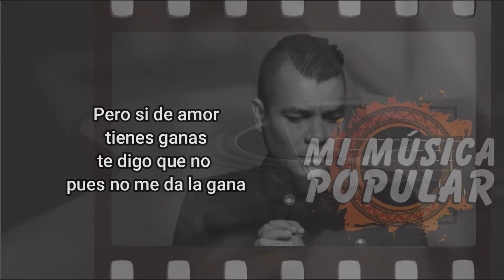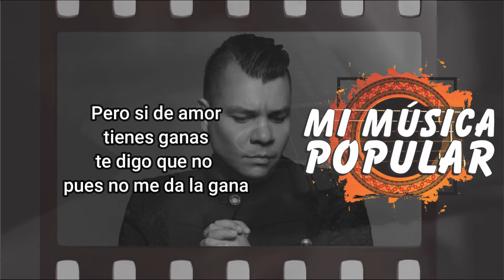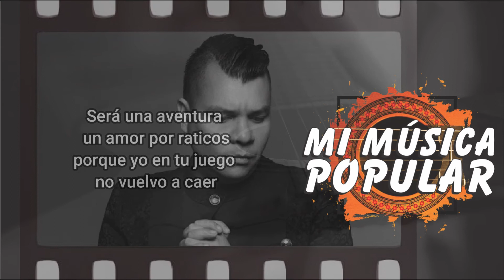Ya No Estoy A Tus Pies - Alzate - Con Letra (Video Lyric)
Otra vez
otra vez vuelvo
y caigo contigo

Otra vez
ese mismo jueguito
donde siempre
me toca perder, ay

Esta vez
no me duele
me ha dado
lo mismo

Se ha acabado
ese tonto capricho
que en un tiempo
me tuvo a tus pies

Ahora ya estoy
decidido
si quieres jugar
también juego contigo

Pero si de amor
tienes ganas
te digo que no
pues no me da la gana

Pasémosla rico
te ofrezco pasión
pero sin compromisos

Será una aventura
un amor por raticos
porque yo en tu juego
no vuelvo a caer

Y después del ratico
te vas por tu lado
y yo por el mío

Si alguien te pregunta
tú nunca me has visto
ahora esta historia
se cuenta al revés, ay

Ay ya sabe pa' quien es
Alzate, papá

Ahora ya estoy
decidido
si quieres jugar
también juego contigo

Pasémosla rico
te ofrezco pasión
pero sin compromisos

Ya no estoy a tus pies
ahí quedó